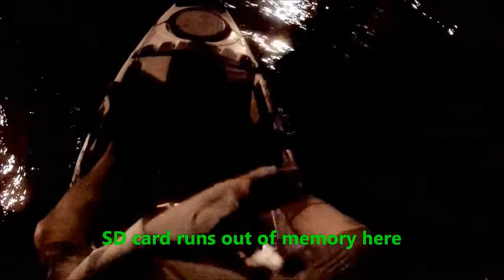Night Fishing The Galveston Causeway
kayak fishing at night